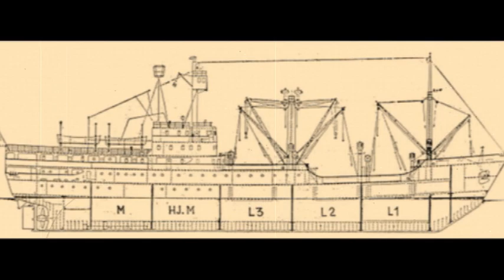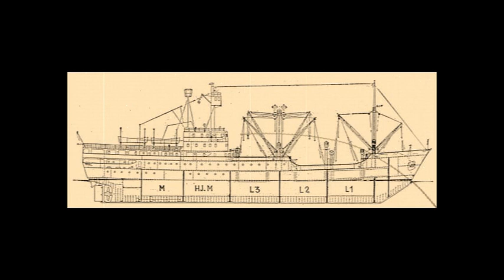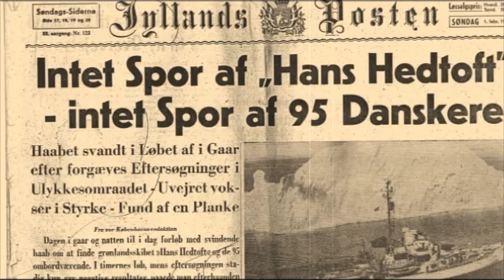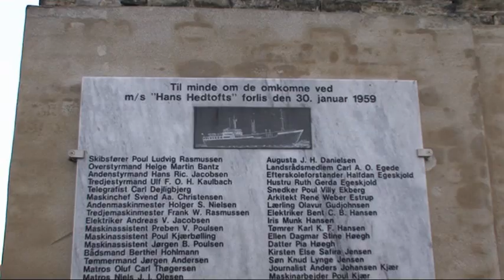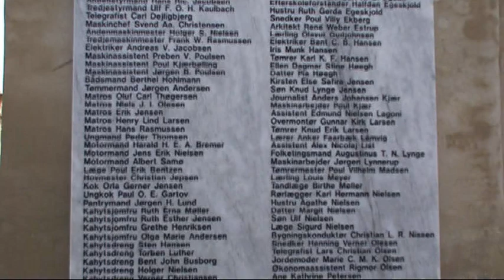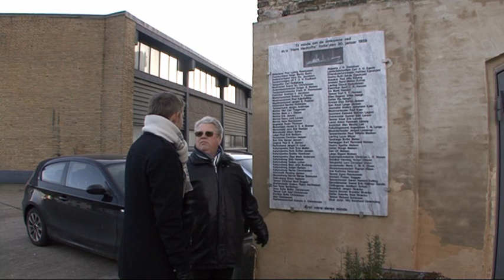M/S HANS HEDTOFT - DANMARKS TITANIC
Da M/S Hans Hedtoft var udråbt til at være synkefrit, blev der ikke taget specielt hensyn til advarsler om isbjerge, hvilket blev skæbnesvangert. Produceret af 3F Fagbladet TV 2009.